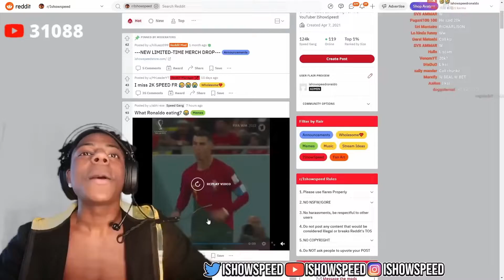ishowspeed reacts to Ronaldo sus moment